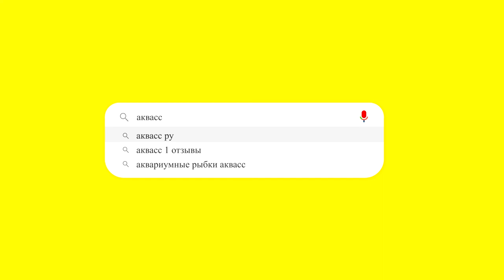🐠Aquass - Макропод обыкновенный